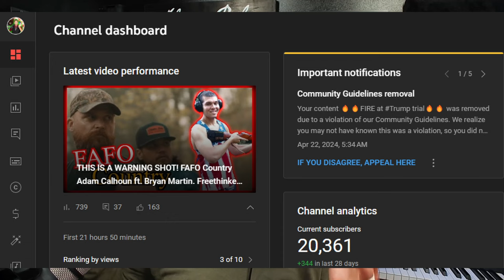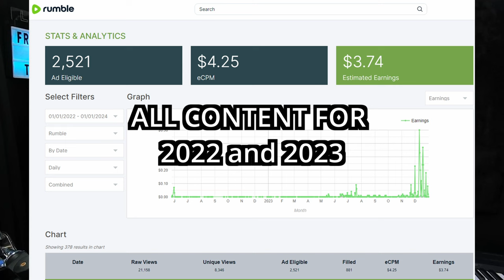YOUTUBE Deletes Tim Pool 2 biggest videos from 3 YEARS ago! The move to RUMBLE is NOT easy...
People say MOVE TO RUMBLE. This video goes over what happened to me and Tim and the reality for large and small creators moving over to Rumble.

Jeff D.

Jeff D.
525 Tribble Gap Rd.